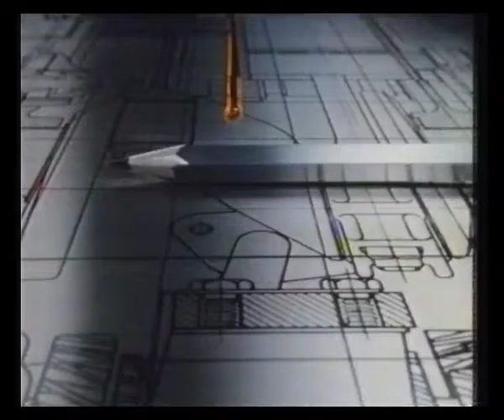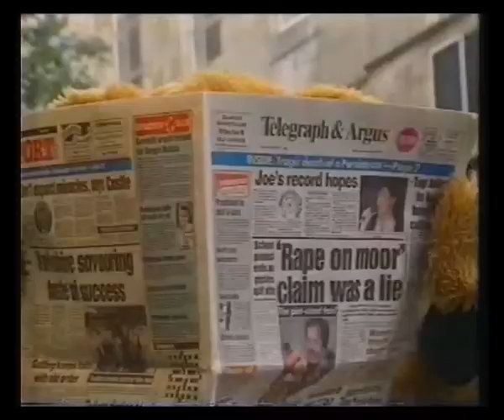YTV Continuity & Adverts - 1987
15th September 1987 - Continuity & adverts from The New Avengers